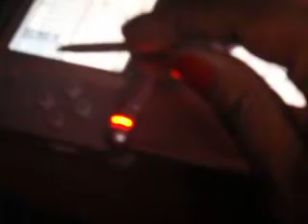OLYMPUS PICS 019.AVI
Aiden Entertaining Himself